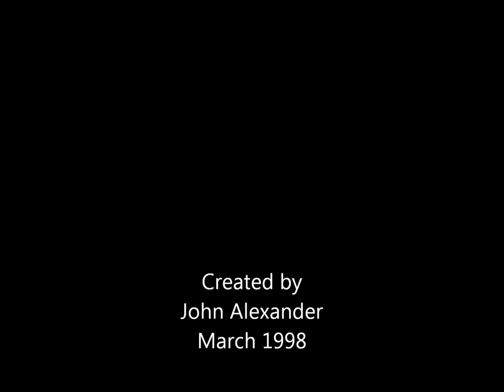John Alexander -- Prophecy Fulfilling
I recorded this in 1998